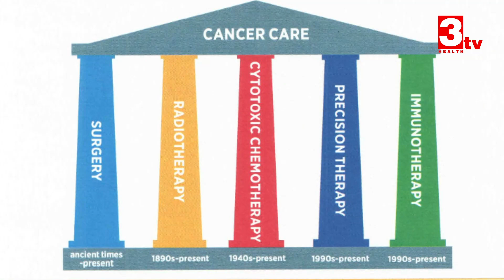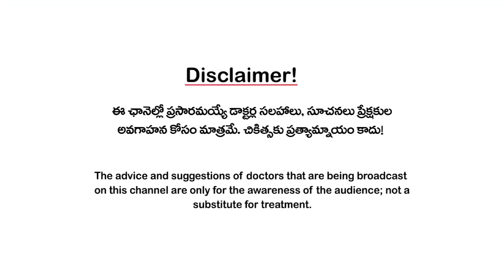క్యాన్సర్లకు డిజైనర్ డ్రగ్స్, టార్గెటెడ్ ఇమ్యూనోథెరపి గురించి 3tvతో డాక్టర్ నోరి స్పెషల్ ఇంటర్వ్యూ!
క్యాన్సర్లంటే మృత్యుభయం నుంచి ఫర్వాలేదు మేనేజ్ చేయొచ్చనే దాకా వచ్చాం. ఇకపై బీపీ, షుగర్, థైరాయిడ్ బిళ్లల్లాగ.. క్యాన్సర్లకు కూడా రోజూ ఓ టాబ్లెట్ వేసుకునే రోజులు వచ్చేశాయి. అలాగే క్యాన్సర్లకు డిజైనర్ డ్రగ్స్ కూడా అందుబాటులోకి వస్తున్నాయి. అన్నింటికంటే ముఖ్యంగా క్యాన్సర్లపై బ్రహ్మాస్త్రం ఇమ్యూనోథెరపీ అతిపెద్ద ఆశాకిరణంగా వస్తోంది. క్యాన్సర్ల గురించి ఇప్పటిదాకా వినని ఆసక్తికర విషయాలను అంతర్జాతీయ క్యాన్సర్ వైద్యులు డాక్టర్ నోరి దత్తాత్రేయుడు 3టీవీ హెల్త్ ఛానెల్ కి ప్రత్యేక ఇంటర్వ్యూలో వెల్లడించారు.